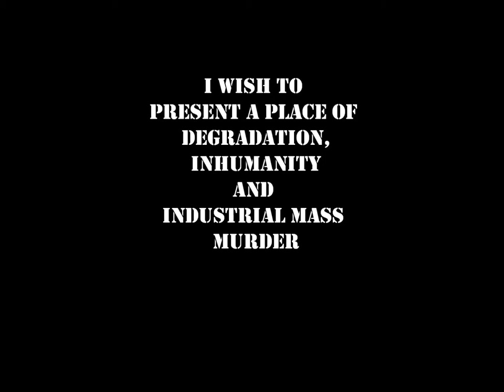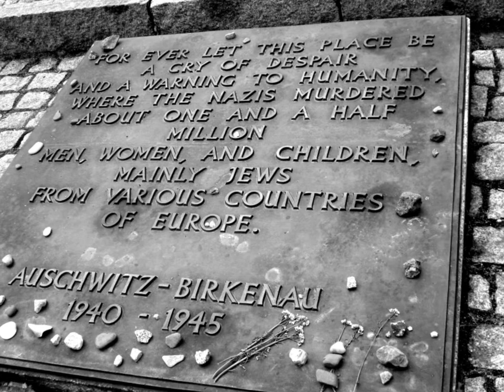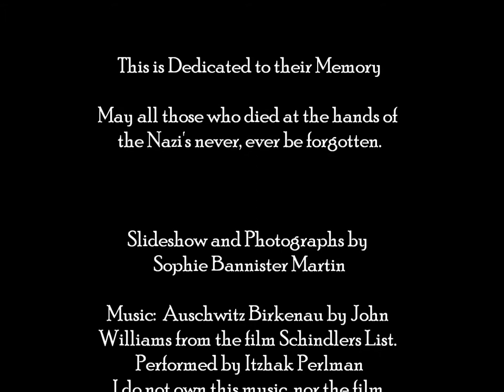Auschwitz Birkenau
A slideshow of photos taken by Myself at the camp of Auschwitz Birkenau. I hope you find this interesting, and that you enjoy my photos.

All photographs are mine!!
May everyone who died in Auschwitz, and throughout the holocaust never be forgotten.

Music is "Auschwitz Birkenau" from the Schindlers List soundtrack, property of John Willia